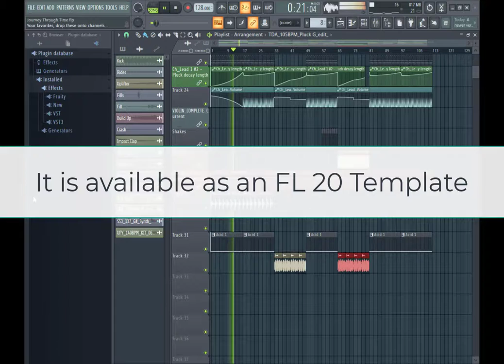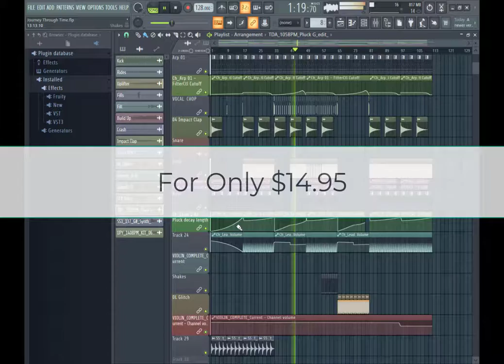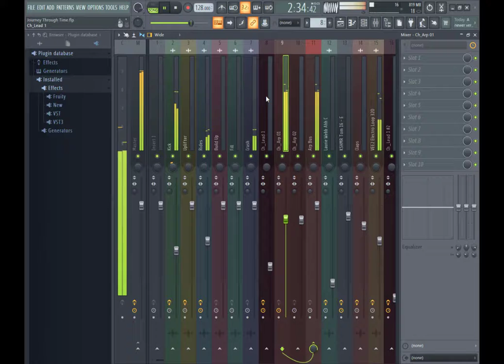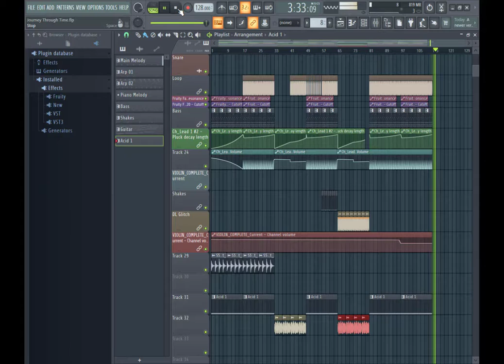Krannaken Journey Through Time FL20 and Ableton Templates